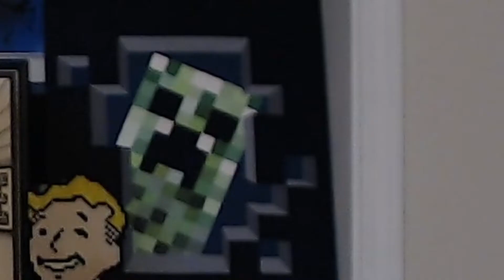The Day I Almost Died (12/07/2019) 7PM | NightShadowXO Real Stories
The Day NightShadowXO Almost Died...

My Time Line Of My Channel!

- NightShadowXO

Title: The End
Type of music: Chillstep
Mood: Sad / Emotional